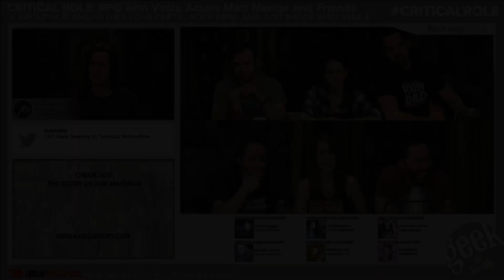Samson and Zed (members of Dr. Dranzel’s troupe) | Critical Role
NPC April Day 14: Samson the halfling pickpocket and Zed the drummer, members of Dr. Dranzel’s musical troupe.

Please tag spoilers in your comments!